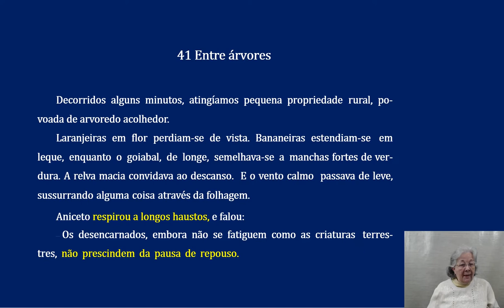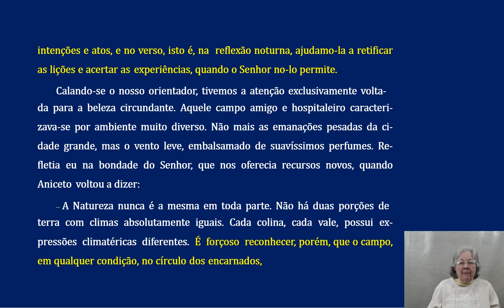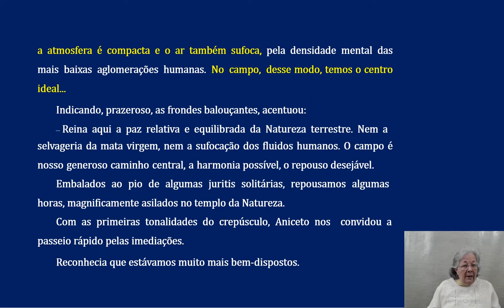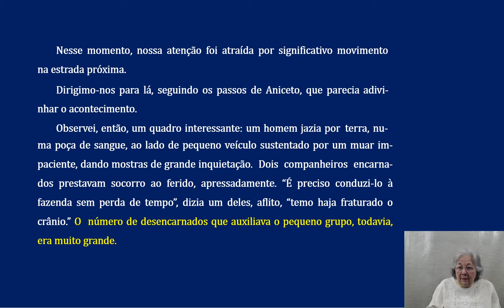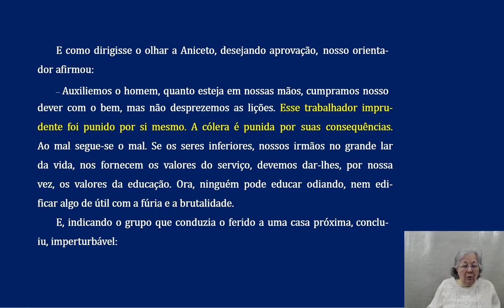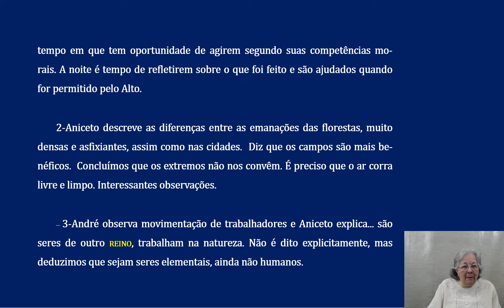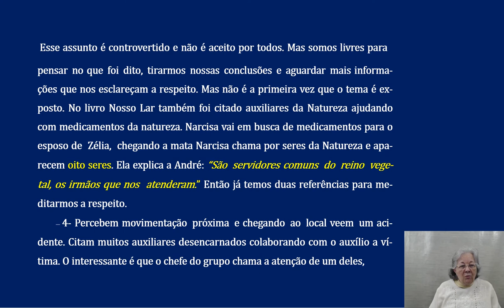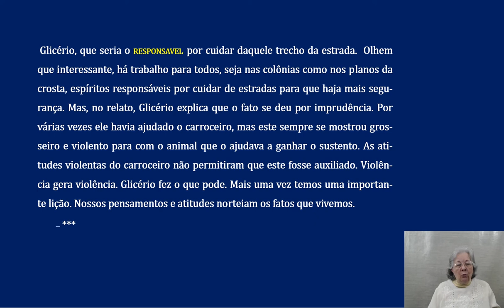41 Os Mensageiros Cap 41 Entre árvores